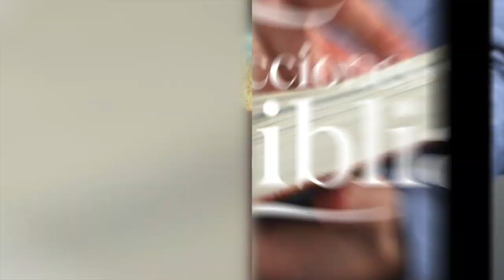LDB - CÓMO PLANIFICAR PARA TENER ÉXITO - 24 DE FEBRERO 2023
La lección para este día se titula: CÓMO PLANIFICAR PARA TENER ÉXITO, un tema presentado por el Pastor Ever Roblero.